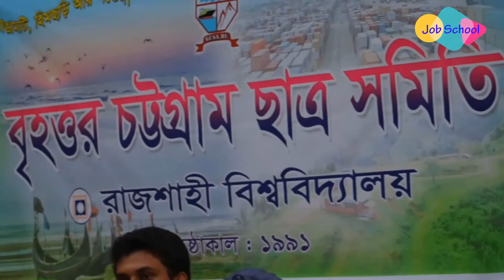RU Admission Documentary [2018-19] | Rajshahi University | Job School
এই প্রথম___
_-_Rajshahi University Admission Documentary (2018-19)
রাজশাহী বিশ্ববিদ্যালয় ভর্তি পরীক্ষা নিয়ে এমন একটি প্রতিবেদনমূলক ভিডিও তৈরি করতে পেরে আমরা সত্যিই আনন্দিত। আমরা আমাদের জায়গা থেকে সর্বোচ্চ চেষ্টা করেছি। তারপরও কোনো ভুল হয়ে থাকলে আশা করছি ক্ষমাসুন্দর দৃষ্টিতে দেখবেন।
(We are really happy to make such a reporting video of Rajshahi University Admission Test (2018-19). We have tried our best from our place. If there is a mistake, then hopefully you will see it in a favorable way.)